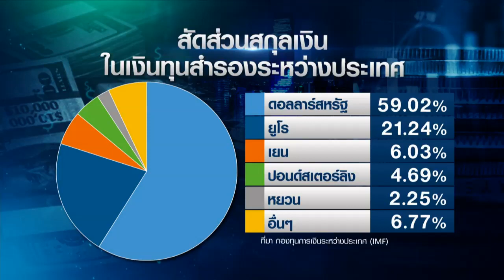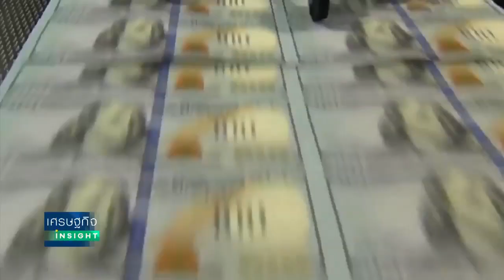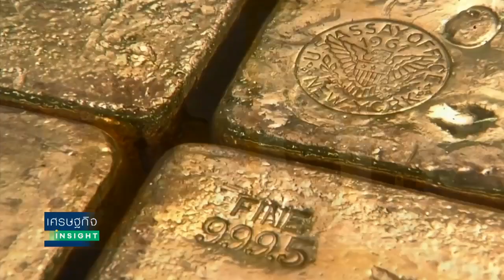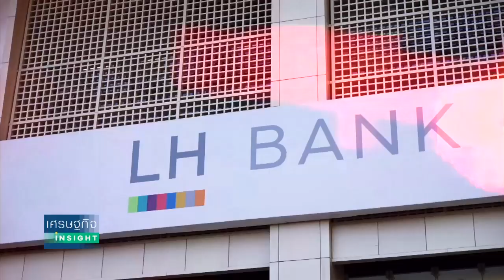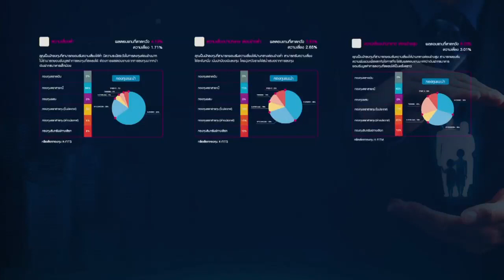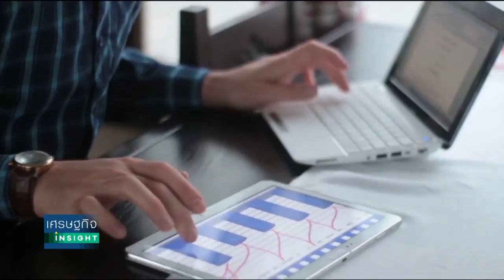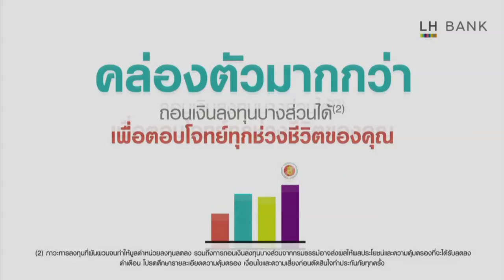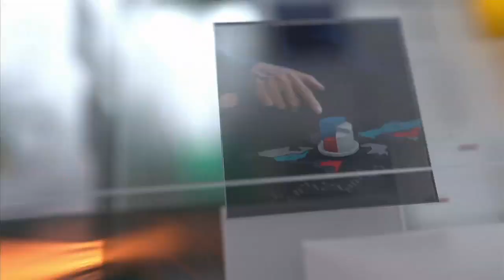🔴LIVE: รายการ "เศรษฐกิจ Insight" วันจันทร์ที่ 12 เมษายน 2564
Unit Link แบบประกันชีวิต

รายการสด เวลา 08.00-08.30 น. และรีรัน เวลา 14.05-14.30น. 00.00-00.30 น.